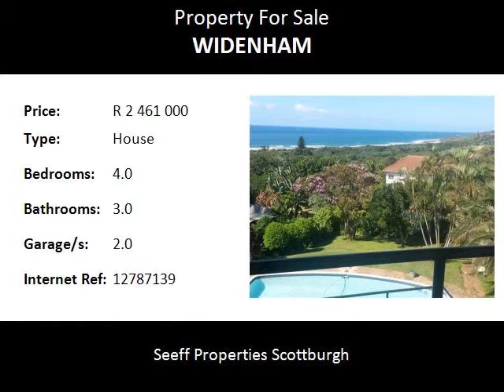4.0 Bedroom House For Sale in Widenham, Umkomaas, South Africa for ZAR R 2 461 000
Bedrooms: 4.0
Bathrooms: 3.0
Garages: 2.0
Price: R 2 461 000

Property Description:

Move right in and enjoy the views. Secure and spacious with a lovely living area on a quiet street.
Close to beach, golf course, schools, shopping centre. Open/close glass sliding doors that open on to the veranda for that lovely evening dining.